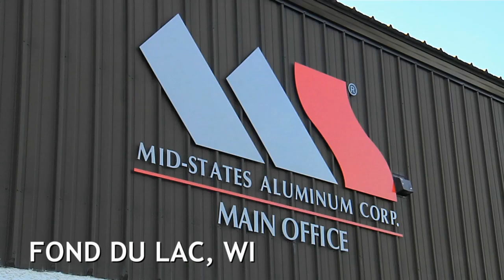Mid-States Aluminum Business Testimonial